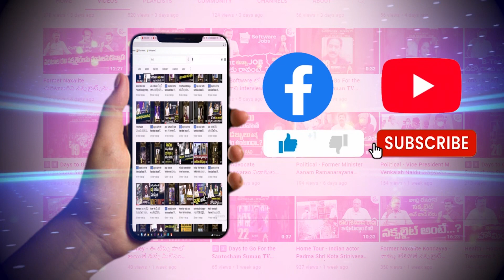లైవ్ లో కాటేసిన పాము..గంటల్లోనే నెల్లూరు ఫేమస్ స్నేక్ క్యాచర్ మృతి | snakecatcher | Sumantv Nellore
Welcome to SumanTV Pulse YouTube Channel, This is a World full of Stories, Parenting Tips, Women Psychology, Women Empowerment, Lifestyle Stories, Motivation many more, Guest will share their knowledge. Here you can find daily Entertaining Knowledgeable Content and Videos of Traditional Lifestyle Living.
Thankyou – SumanTV Pulse.